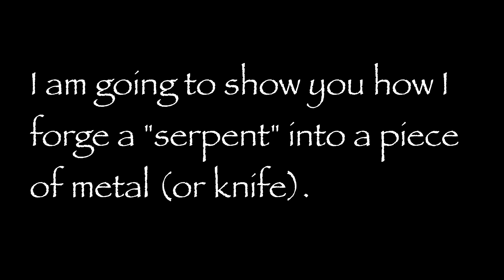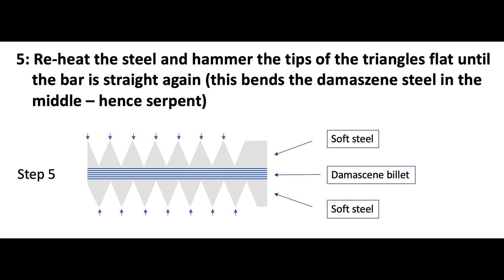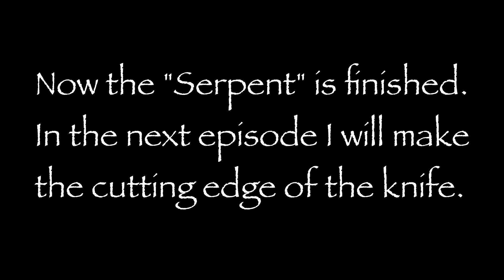Handgeschmiedetes Schlangenmesser aus Damast- Teil 1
Hangeschmiedet - Schlange im Messer - Serpent - Damast - handforged
In dieser Videoserie zeige und erkläre ich Euch wie ich Messer mit einem "Schlangenmuster" schmiede. Ganz zu Beginn erkläre ich wie ich die Schlange bzw. Wurm (Serpent) im Stahl entstehen lasse (mit Timestamps - Vorbilder ganz unten!).

Der erste Teil zeigt das Formen der Schlange im Stahl. Dieses Stück wird zum Rücken des Dolches werden. In weiteren Folgen schmiede ich die Schneide, feuerverschweisse Schneide und Messerrücken und forme die Klinge (inklusive der Wärmebehandlung). Der letzte Teil wird mit dem Herstellen des Griffes die Serie beenden.
Ursprünglich wollte ich einen längeren Sax in Handarbeit erschaffen, aber aus Unachtsamkeit verbrennt mir die Schlange in der Mitte... Daher ändere ich das Projekt ab und schmiede einen kurzes Messer.

Ich spreche das erste Mal selbst zum Video und habe mich dazu entschlossen es in meiner Mundart zu tun. Natürlich habe ich auch Untertitel in Deutsch und Englisch erstellt.
Vielen Dank! Jasmine

Timestamps:
00:00 Intro
00:17 Wie schmiede ich eine Schlange in den Stahl?
01:51 Praktische Vorbereitung des Damastpakets.
02:09 Feuerschweißen des Damastpakets.
04:09 Vorbereiten der Schlange im Stahl.
05:26 Schmieden der Schlange in den Messerrücken.

Das Design und die Technik für die Schlange hab ich nicht selbst entwickelt. Es ist ein Muster und eine Technik die viele hunderte Jahre alt ist. Aber die unten angeführten Schmiede (Youtube) haben die Technik gezeigt und ich möchte Euch bitten ihre Videos anzusehen! Von Ihnen kahm die Inspiration für meine Werke.